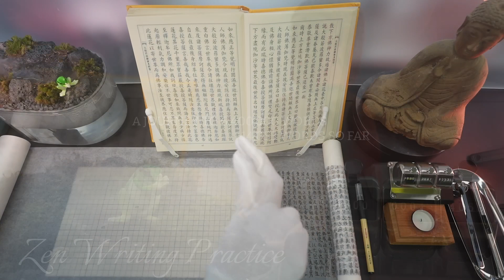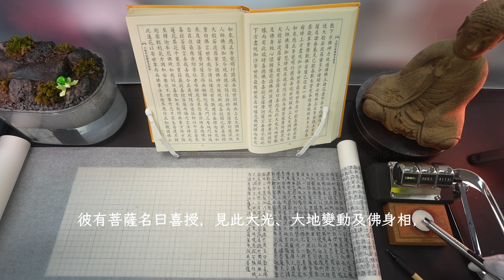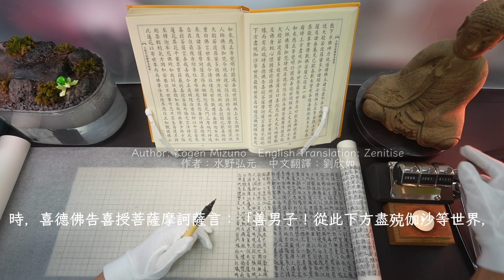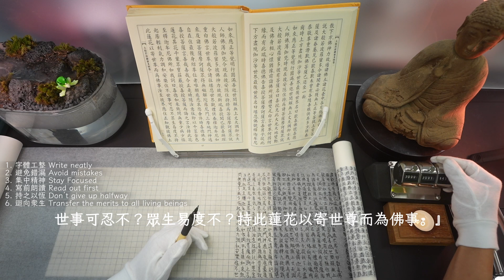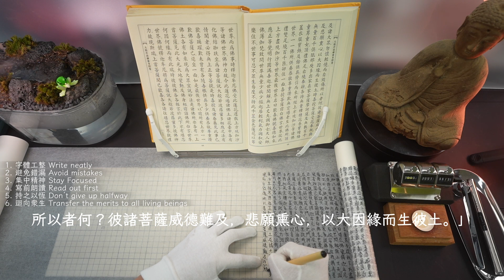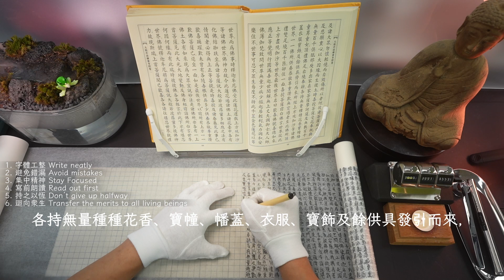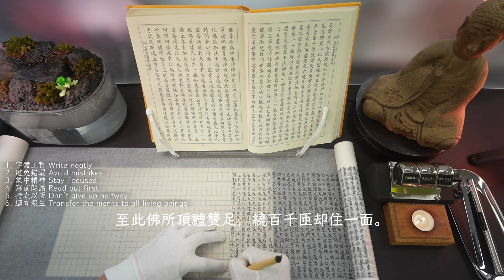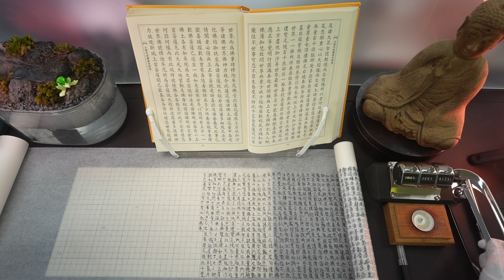♫ Zen Writing Meditation 大般若經 Perfection of Wisdom Sutra 2:13 | 1 Hour Deep Focus Study Playlist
Welcome to Zenitise, please join me writing Zen, it’s a good meditation! 🧘🏻‍♀️
歡迎到來洗滌，大家若有緣可一起寫禪，這是很好的修行！🧘🏻‍♂️
00:00 Intro
03:41 Merits of handwriting Sutras 抄經的功德
05:07 How to handwrite Sutras? 應該怎樣抄經呢？
07:05 The Story of The Large Perfection of Wisdom Sutra  大般若經的故事

✍🏻📔 Merits of handwriting Sutras 抄經的功德
Master Hsing Yun of Fo Guang Shan Temple says “Handwriting Sutra is different from practising calligraphy, every step is meditation, by focusing on copying Buddhist sutras, wholeheartedly, (there is) no distractions and afflictions…The merit of copying sutras is incredible, every sentence is like water, which can sanitise and purify the soul!”
佛光山星雲大師說：「抄經不同一般書法，每一步驟皆是修行，藉專注於抄寫佛經，專注一心，沒有妄念和煩惱... 抄經功德不思議，一句經文如法水，可以洗滌、淨化心靈！」

✍🏻📔 How to handwrite Sutras? 應該怎樣抄經呢？
1. 字體工整 Write neatly
2. 避免錯漏 Avoid mistakes
3. 集中精神 Stay Focused
4. 寫前朗讀 Read out first
5. 持之以恆 Don’t give up halfway
6. 迴向眾生 Transfer the merits to all living beings

🧘🏻‍♀️ Some day you maybe more focused, some day maybe less; sometimes you make mistakes, but don't think about it. It’s okay we are just ordinary, just keep practising.
🧘🏻‍♂️ 有些日子可能你會比較專注，有些日子可能難集中；有時候你可能會抄錯，但不要放在心上， 我們只是凡夫，繼續練習便是了。

☸️ The Story of The Large Perfection of Wisdom Sutra  大般若經的故事 ☸️
In the Chinese Buddhist canon, “The Large Perfection of Wisdom Sutra” is the largest (~6,400,000 words) … Master Xuanzang, who was already 62 years old, seems to have spent all his efforts translating this sutra.
在所有漢譯佛經裡，以這部《大般若經》最為龐大...（六百四十萬字），漢譯本在《大藏經》裡佔了整整三冊. 已經六十二歲的玄奘，似乎竭盡晚年的全部精力在翻譯這部《大般若經》。

Because he brought back (from the West) 3 copies in Sanskrit, he had to compare and then translate…Xuanzang knew that he didn't have much time left, therefore devoted all his efforts to translate, with constant hard work day and night, finally at the end of October in the third year of Longshuo (663 AD), the translation of 600 rolls was completed. It took about four years to complete.
因為他帶回三種梵文本，所以他不斷先比較再翻譯。玄奘自知來日無多，便傾全力的翻譯，在日夜不停的努力之下，終於在龍朔三年（西元六六三年）十月底譯完全六百卷。前後費時大約四年。

After the “The Large Perfection of Wisdom Sutra” was translated, the next year on the New Year's Day of Linde (664 AD), the students begged Xuanzang to translate the “Mahā-ratnakūṭa Sūtra”. However, Xuanzang knew he could no longer translate such a huge Sutra, and stopped translating after a few lines. At midnight on 5th February he finished his 65 years of splendid life.
《大般若經》譯完後，弟子們在次年的麟徳元年（西元六六四年）元月一日，央求玄奘譯作《大寶積經》；無如，玄奘自知沒有精力再譯作這様大部頭的經典，僅譯完幾行便打住，並在當年二月五日半夜，結束了他那六十五年燦爛輝煌的一生。

Author: Kogen Mizuno | English Translation: Zenitise | Abstracted from "佛典成立史"
作者：水野弘元｜中文翻譯：劉欣如｜節錄自《佛典成立史》

✍🏻📔 The name of this sutra in other languages (translated by)
Sanskrit: Mahā-prajñāpāramitā Sūtra / Maha Prajnaparamita
Chinese Simplified: 大般若波罗蜜多经（玄奘三藏法师）
Japanese: 大般若波羅蜜多経（玄奘三蔵法師）
Korean: 대반야바라밀다경 (현장 삼장법사)
Vietnamese: Đại Bát-nhã ba-la-mật-đa kinh (Đường Huyền Trang Tam Tạng)
Thai: ต้าปัวเญ่ ปัวหลัวมี่ตัวจิง (พระถังซัมจั๋ง)

✍🏻📔 Related subjects 相關主題:
1) Prajñāpāramitāhṛdaya
The Heart Sutra
般若波羅蜜多心經
般若波罗蜜多心经
般若波羅蜜多心経
반야심경
Bát-nhã tâm kinh
ปรัชญาปารมิตาหฤทัยสูตร

2) Vajracchedikā Prajñāpāramitā Sūtra
The Diamond Sutra
金剛般若波羅蜜經
金刚般若波罗蜜经
金剛般若波羅蜜経
금강반야바라밀경
Kim cương bát-nhã-ba-la-mật-đa kinh
วัชรปรัชญาปารมิตาสูตร

♪ Music Type: Ambient, Calming, Deep Sleep, Focusing, Indie, Inner Peace, Jazz, Lofi, Reading, Relaxing, Soothing, Spa, Spiritual, Studying, Yoga

Buddhism 佛教 仏教 불교 Phật giáo พุทธศาสนา
Miniature 微景觀 微景观 ミニチュア 미니어처 Mô Hình
Meditation 冥想 瞑想 명상 thiền การทำสมาธิ
Zen 禪修 禅 禅 선 thiền การบรรลุธรรมในพุทธปรัชญานิกายเซ็น
Singing bowl 頌鉢 シンギングボウル 노래 그릇 ชามร้องเพลง
Healing 治癒 治愈 癒し 치유 hồi phục การรักษา
Cleansing 心靈淨化 心灵净化 心霊浄化 심령 정화 thanh lọc tâm hồn การชำระล้าง
Stress Relief 舒緩壓力 舒缓压力 ストレス軽減 스트레스 해소 giảm stress การบรรเทาจากความเครียด
Improve Concentration 提升集中力 集中力 高める 집중력 향상 tăng cường, cải thiện tập trung การเพิ่มสมาธิ

All merits of copying Sutras are transferred to all living beings.
抄經功德殊勝行，無邊勝福皆回向；普願沉溺諸有情，速往無量光佛剎。